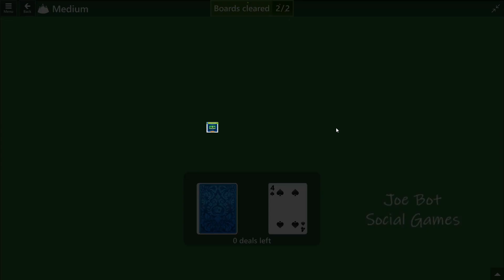Microsoft Solitaire Collection - Tripeaks - March 9 2023